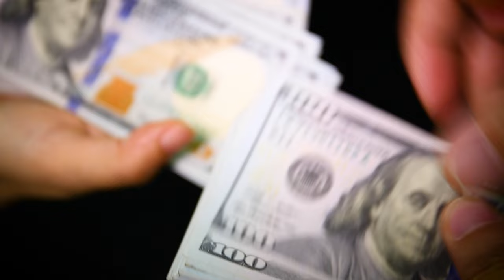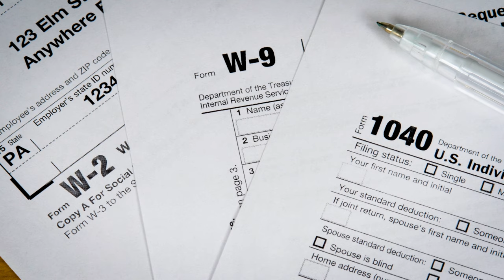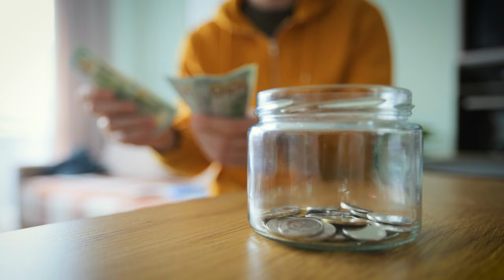My First 100 Days as a Freelance Graphic Designer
In this video, I'll share the 5 biggest lessons that I've learned so far during my first 100 days as a freelance Graphic Designer. In Spring 2023, I was laid off from my full-time job as a Design Director for a television network. Initially, this was a  big setback, and although it was difficult, it became an opportunity to take a step in a new direction.

♦️ TIME STAMPS ♦️
0:00 Life before freelancing
00:33 Lesson 1
02:00 Lesson 2
04:10 Lesson 3
05:07 Lesson 4
06:47 Lesson 5
08:15 Final thoughts

ABOUT ME:

Hey y'all, I'm Eric. I create in-depth design tutorials centered around entertainment, key art, and brand design. After 15 years in the 9-5 world, I recently transitioned to working for myself full-time and starting a design biz. I've worked for brands like SYFY, NBC, Lifetime, History, Discovery, and Major League Baseball.